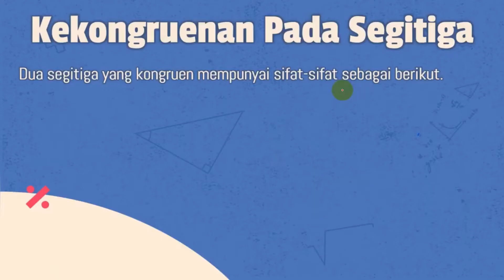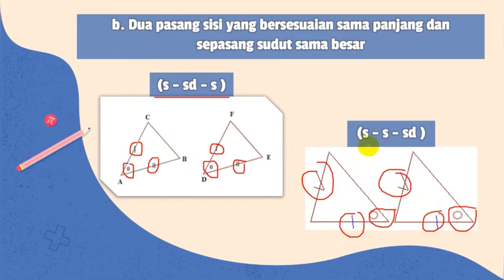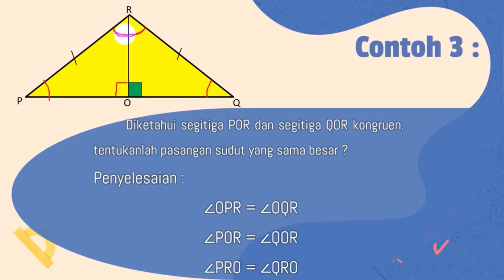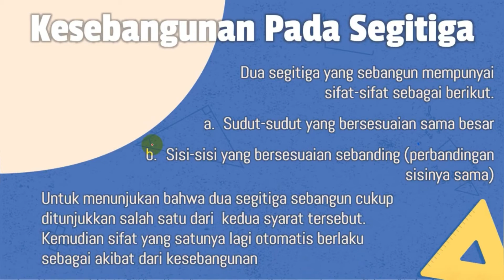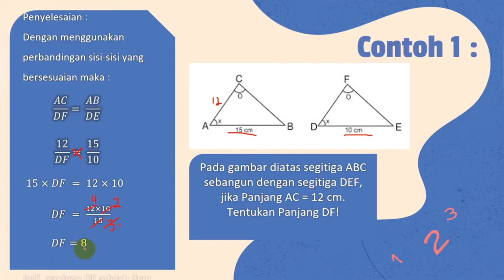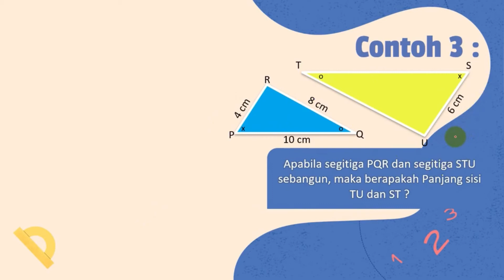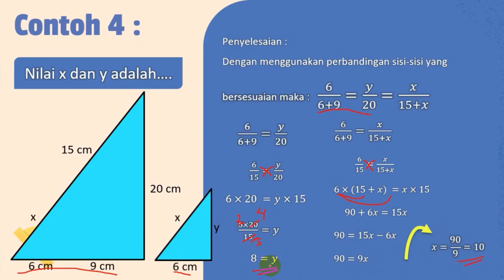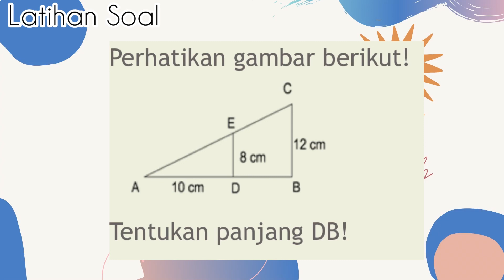Kesebangunan dan Kekongruenan Segitiga (Bagian 2)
Assalamualaikum semuanya
Bagaimana kabar kalian hari ini? Semoga kita semua selalu diberikan kesehatan
Vidio ini merupakan vidio pembelajaran Kesebangunan dan Kekongruenan Segitiga (Bagian 2) - Kelas IX
Semoga apa yang disampaikan dalam vidio ini dapat bermanfaat untuk semuanya
Aamiin
Selamat belajar.. :)
Wassalamualaikum wr.wb